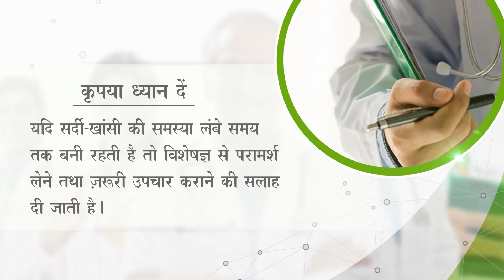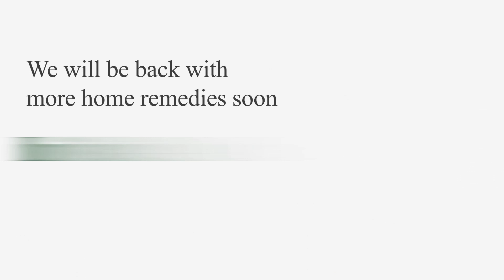सर्दी-जुकाम से बचाव के लिए घरेलु नुस्खा - Sardi-Jukam Se Bachaw Ke Liye Gharelu Nuskha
Suggested by HAAWK for a 3rd Party
Monetize Your Music Today!  Identifyy Content ID Administration.
Music in this video
Listen ad-free with YouTube Premium
Song
Away From Home
Artist
HOOKSOUNDS
Album